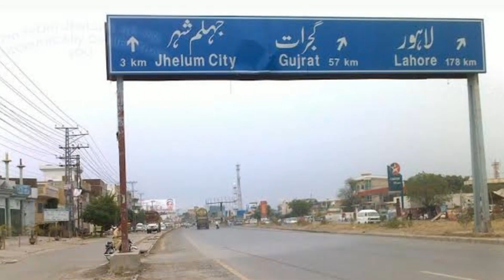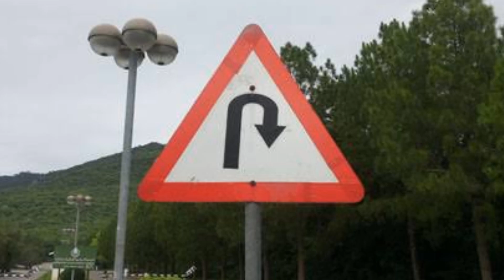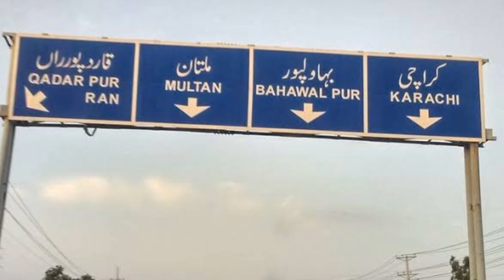Difference between Motorways and Highways in Pakistan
This video will elaborate the difference between Motorways and Highways in Pakistan

5 to 6 main differences will be discussed, and your concept will get clear about this topic.